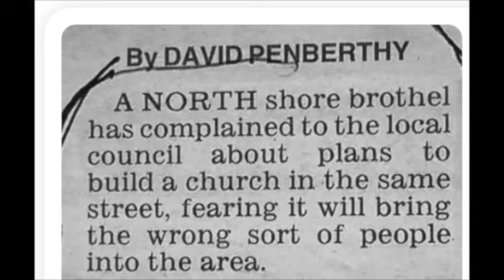Small Town News 3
an episode of small town news from the police blotters